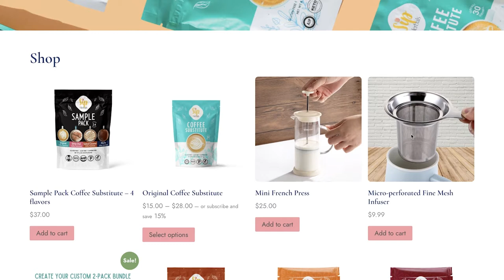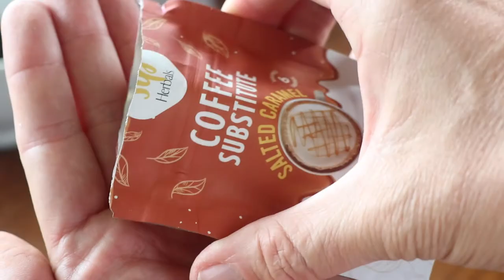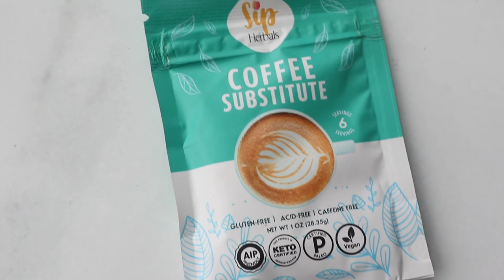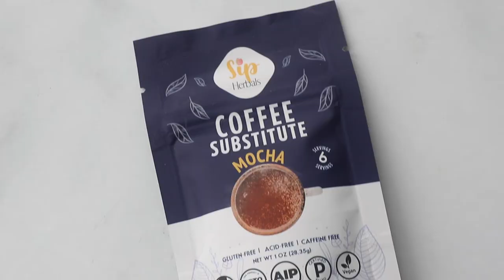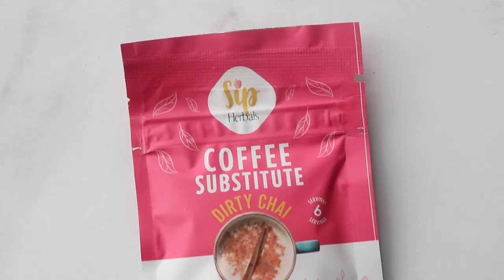Sip Herbals Review (AIP Coffee Substitute)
Today I'm reviewing the 4 flavors in the Sip Herbals Sample Pack. Sip Herbals is an AIP coffee substitute made from chicory, dandelion, and carob that to me tastes like a lightly brewed coffee and has the ratios of these items down to a science. I'm reviewing the Original, Salted Caramel, Mocha, and Dirty Chai flavors!

HOW TO GET SIP HERBALS

Amazon (Sample Pack)

AIP Coffee Alternatives (use these recipes with the original Sip Herbals flavor to make fancy "coffee" drinks!):

LINKS:

[FREE AIP & PALEO RESOURCES IN THE PALEO FREEBIE LIBRARY- COOKBOOKS, MEAL PLANS, GUIDES, TRAININGS, ETC]

[AIP-SPECIFIC MEMBERSHIP SITE - RECIPES, FREEZER MEAL PLANS, BATCH COOKING PLANS, HOW-TO DO AIP COURSE]